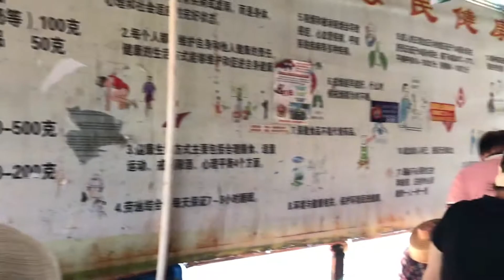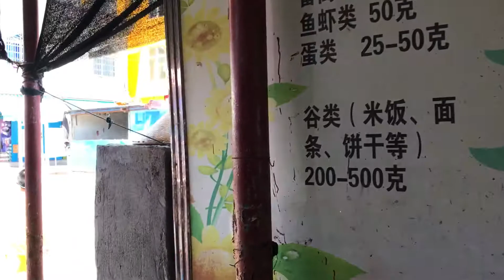2021年國慶假期，海南岛環島自駕遊。從東线環西線一圈，吃喝玩樂在海南島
海南寧水黎族自治縣，住民宿的環境性價比高，是當地清水灣的一個別墅小區其中一套房間。到寧水市場買海味到餐廳加工吃海鮮，感覺好正！品種多，感覺當他地人對疫情無甘擔心。